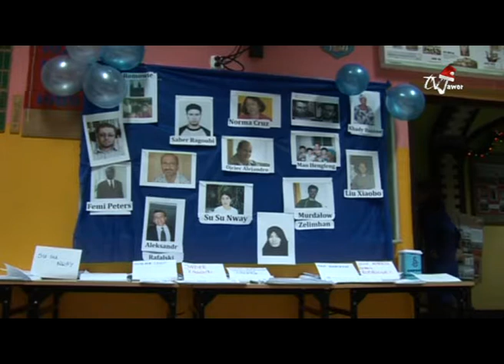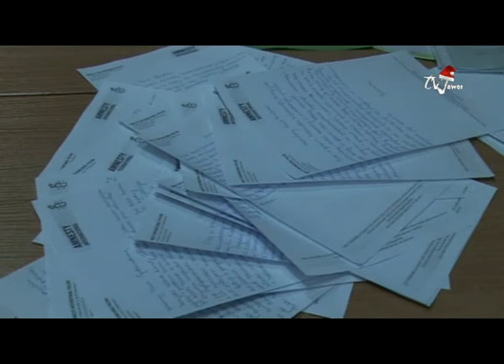INFO 15 12